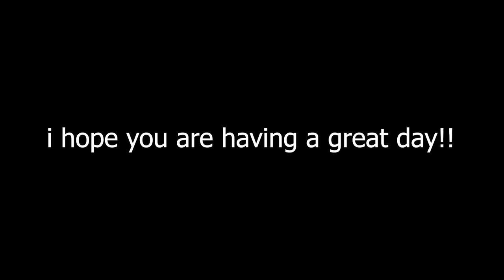Brawlhalla Ranked Road To DIAMOND Part FourtyTwo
Sup guys!!

Playing with a new legend!!
JAEYUN LMAOO
Pretty decent legend btw

Anyway

PEACE!